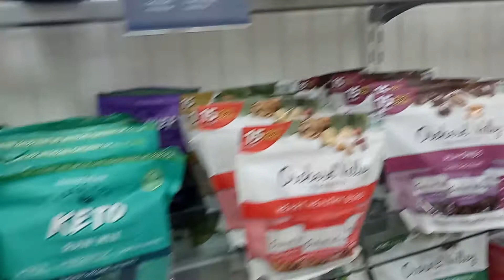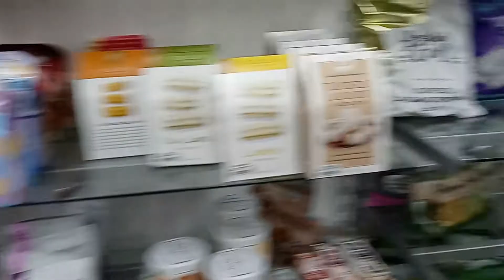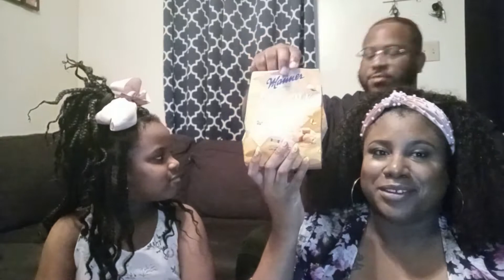Weekend Vlog + Meet my Family